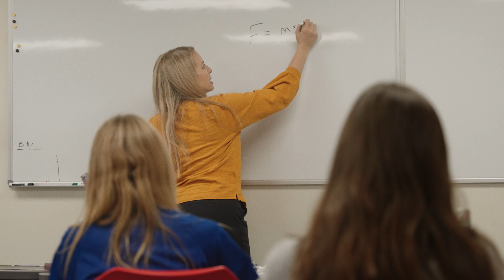The History of LCCS